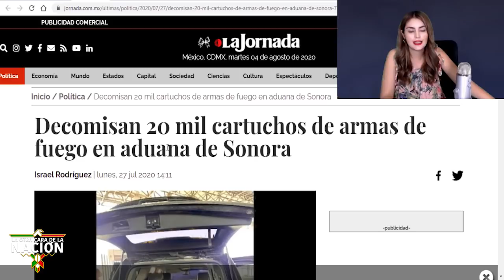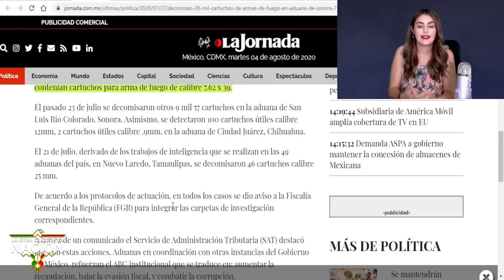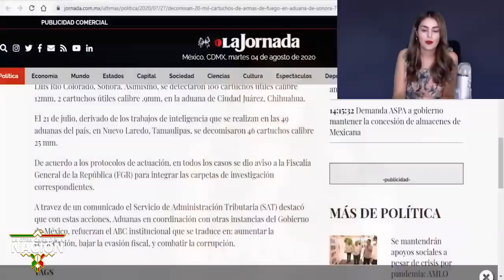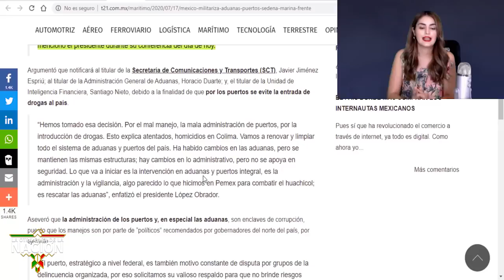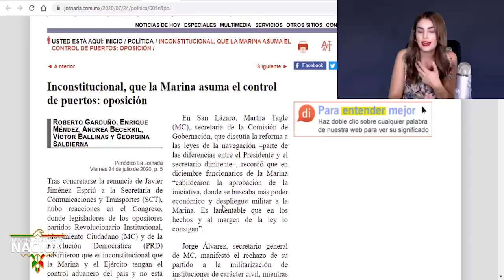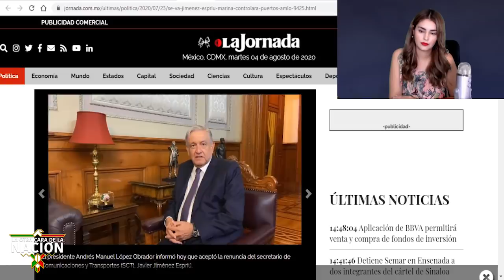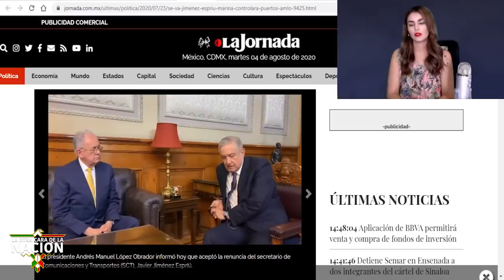Acaba De Pasar!! Topón De La Marina Con Piratas En Altamar!!Tiran Mercancía Al Mar y Esto Pasó!!